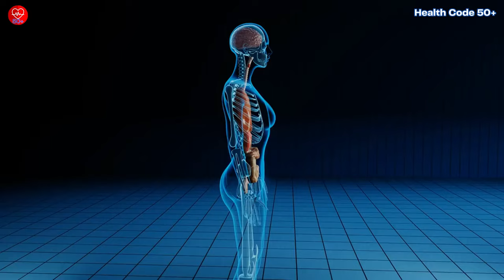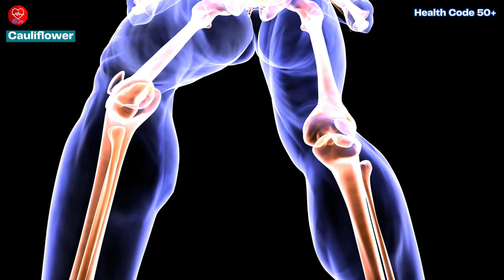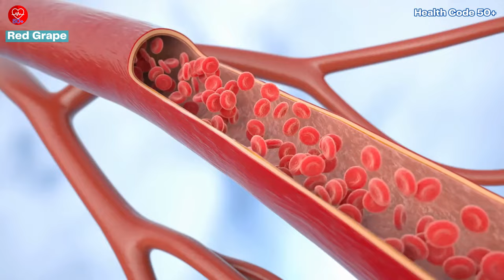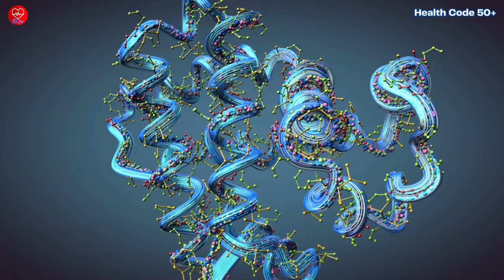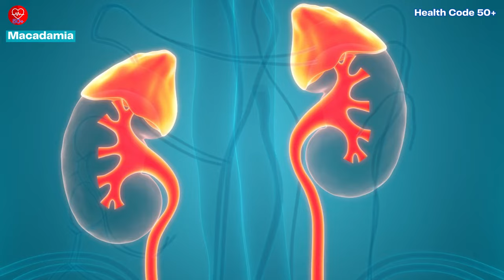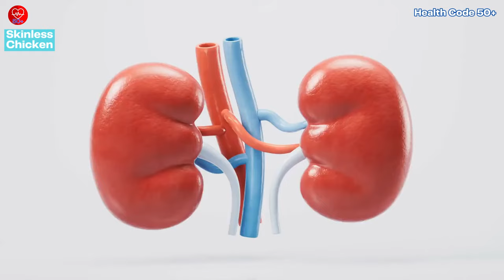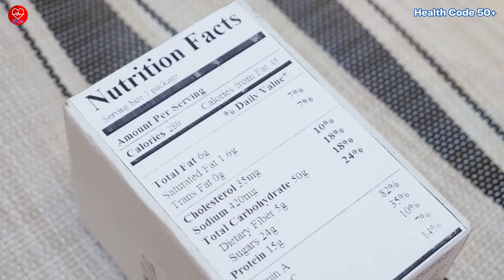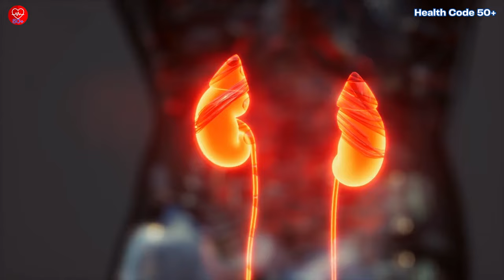Kidney Health Hacks: 6 Delicious Foods That Work Wonders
Ever wonder how to keep your kidneys happy? Struggling to find delicious kidney-friendly foods? This video unveils the surprising truth about kidney health and offers a lifeline: 6 SUPERfoods you NEED to know about! From heart-healthy macadamia nuts to protein-packed egg whites, discover a world of flavorful options that support your kidneys. But wait, there's more! We'll also reveal essential action steps to keep your kidneys functioning optimally, including hydration tips and hidden dangers to avoid. Take control of your kidney health journey today - watch now!